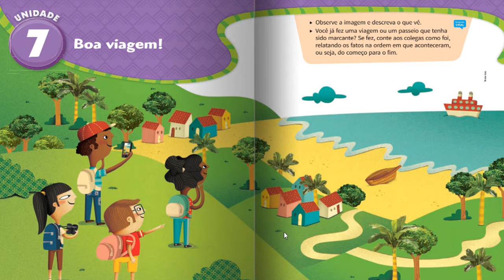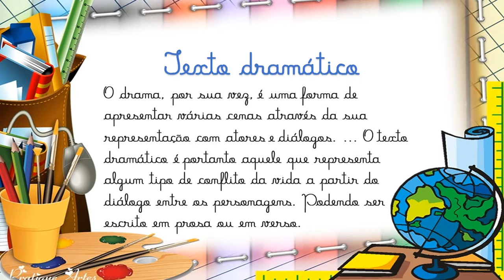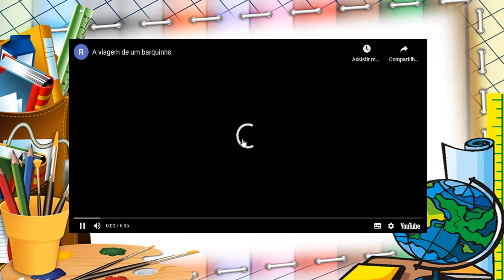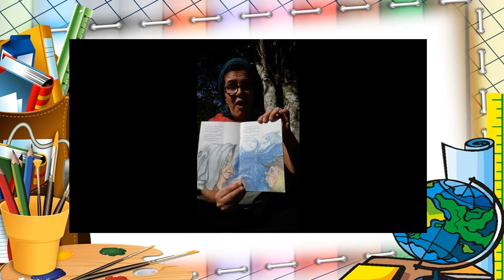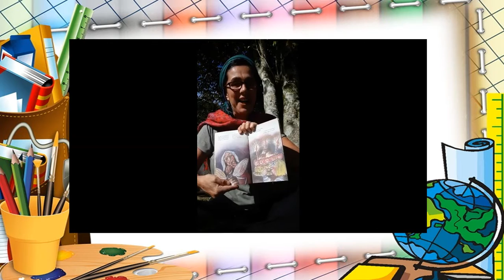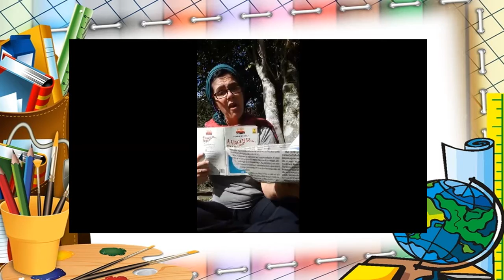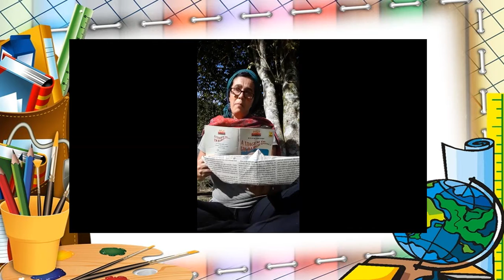Língua Portuguesa - 16/10